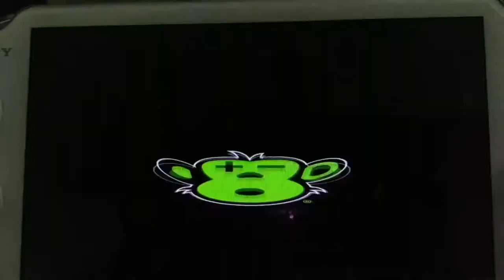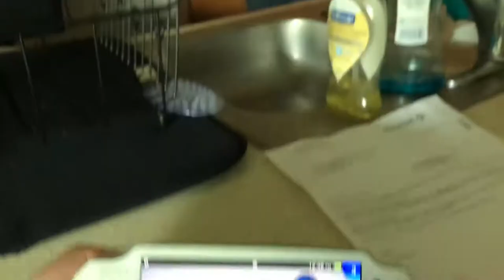[2/13] FurryFauxGayming Let's Play Sly Cooper And The Wand of The Rumor Weed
A young youtuber works on his career of voice-acting.